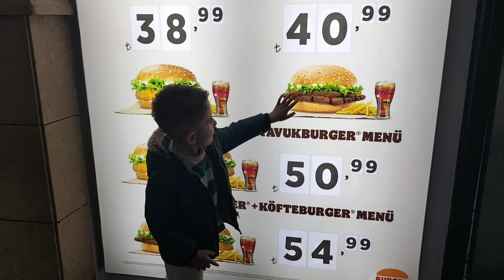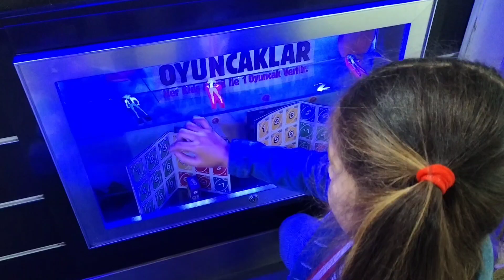نواف يتحكم في لانا وماتقول لا !